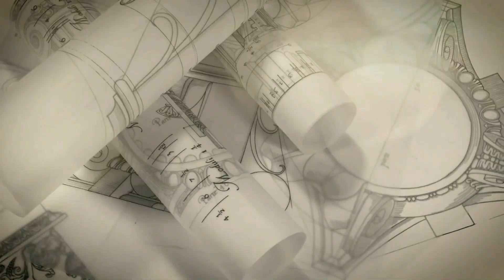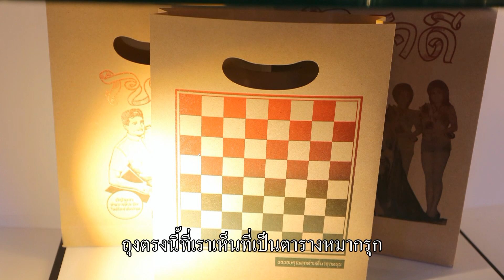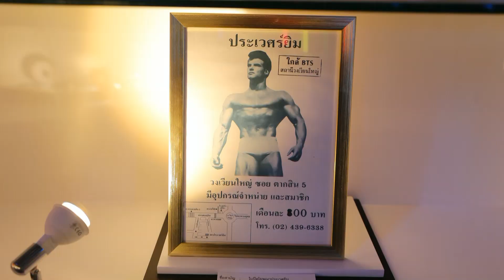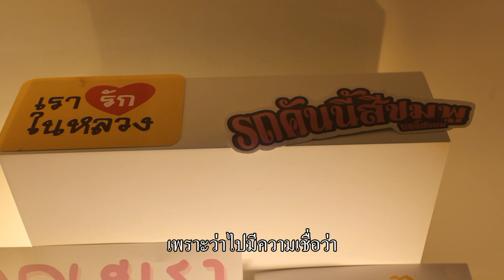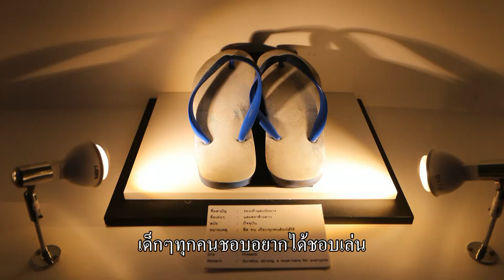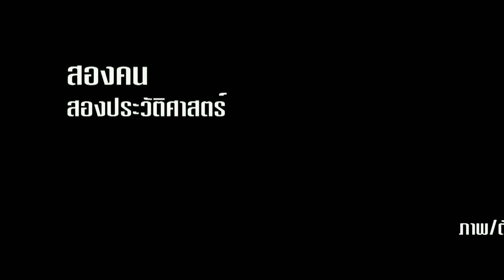ถอดรหัสไทย ตอน 5 : สองคน สองประวัติศาสตร์ EP.74